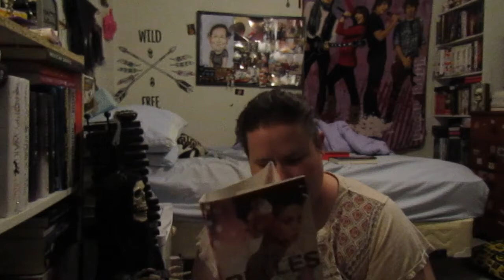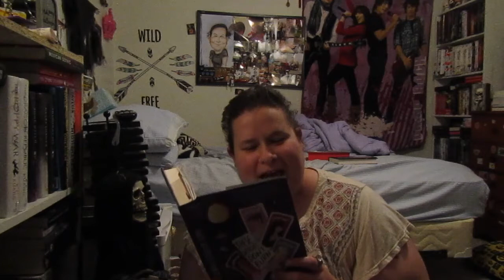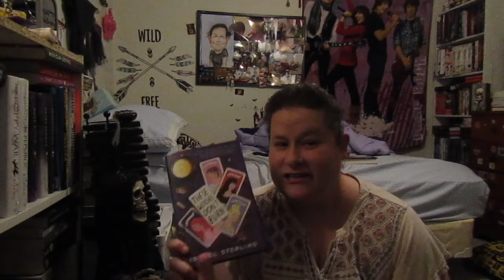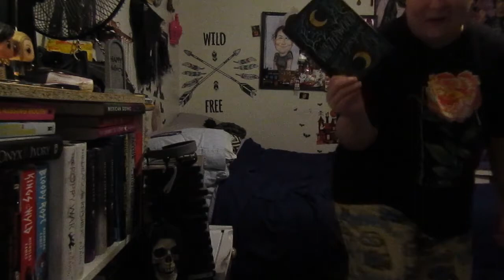September's TBR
Here's what I'm reading this month hopefully! It's posting a little late that's okay! Also my best friend Kat
channel above also helped me pick out so books as well, and my niece picked out a few and i got the rest!! Very long tbr but we got this fam!